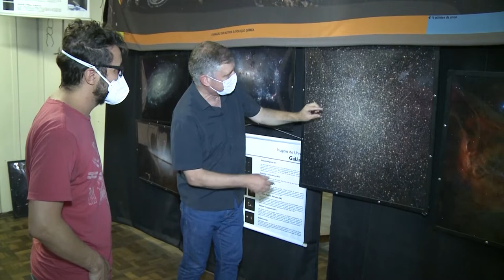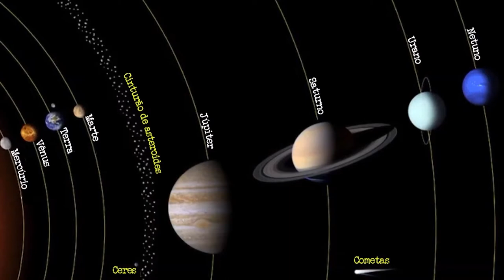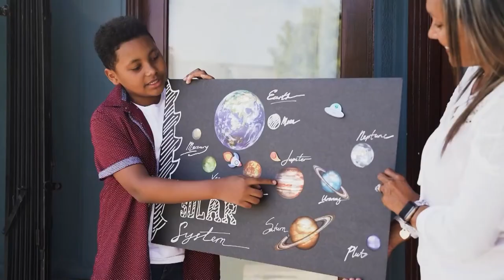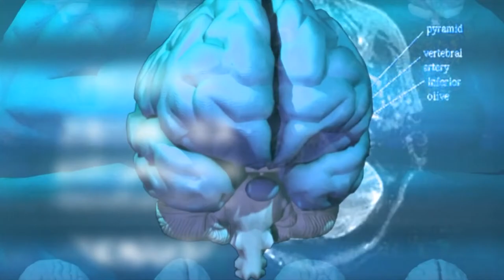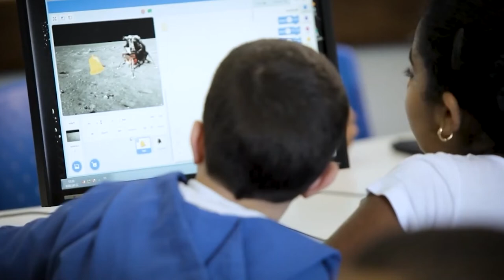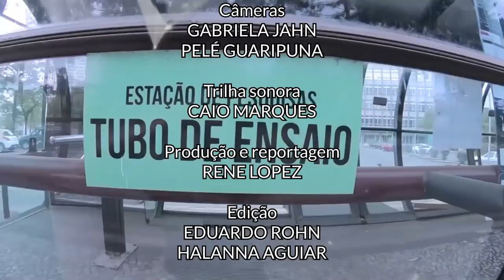Scientia | Benefícios da aprendizagem da Astronomia na escola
A Astronomia é uma ciência complexa! E mesmo que seu ensino demande diferentes saberes e métodos, a área vem despertando o interesse de educadores e ganhando espaço nas salas de aula.

Afinal, como o ensino da Astronomia pode colaborar na formação de crianças? De que maneira seus métodos podem auxiliar no desenvolvimento da capacidade cognitiva?

Aqui na UFPR, dois projetos de extensão se dedicam a contribuir com estudantes da educação básica e, também, na formação continuada de professores. Você vai conhecer mais sobre esses projetos - e entender a importância do ensino da Astronomia na escola - nesta edição do programa Scientia!